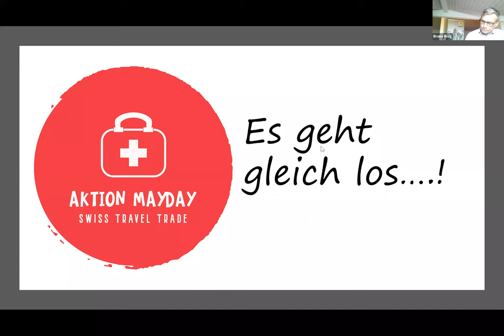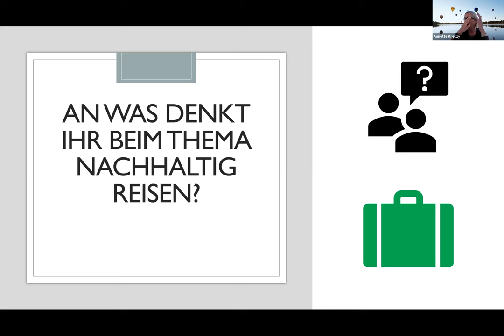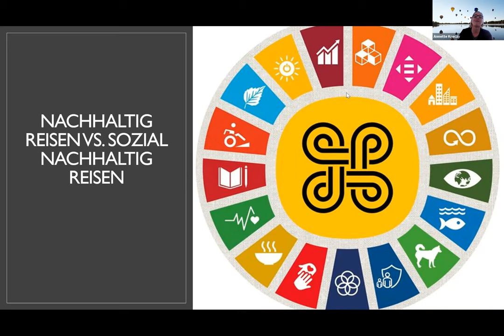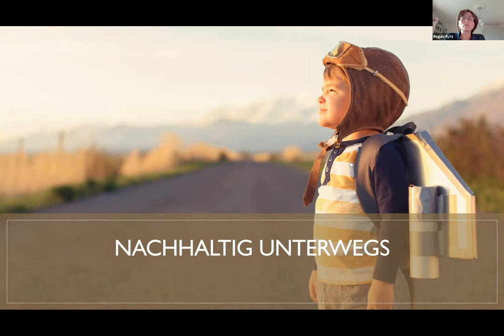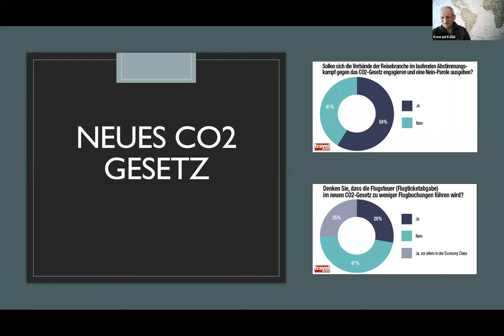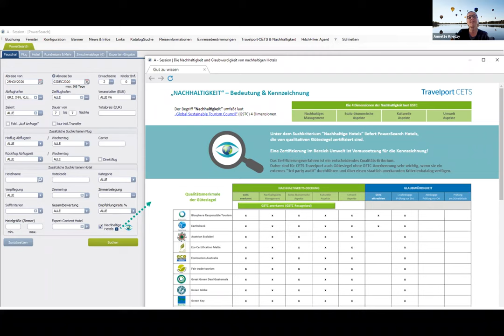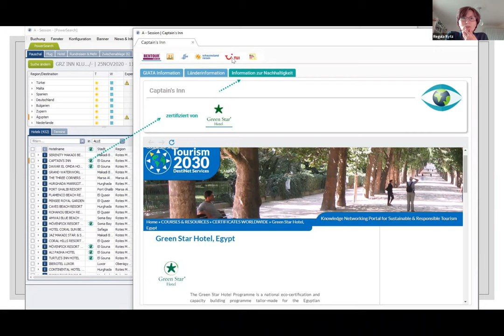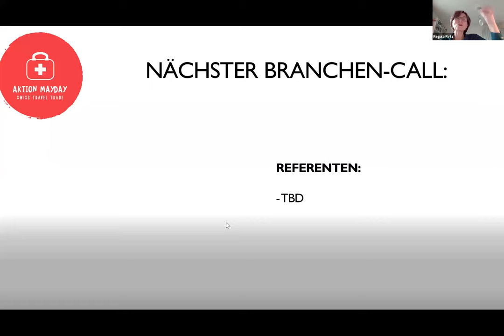26APR21 MAYDAY Branchencall Nachhaltigkeit im Tourismus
Maydaybranchencall zum Thema Nachhaltigkeit mit:
- Regula Rytz (Nationalrätin Grüne)
- Bruno Bisig (CRO DER Touristik / CEO Kontiki)
- Deniz Ugur (CEO Bentour)